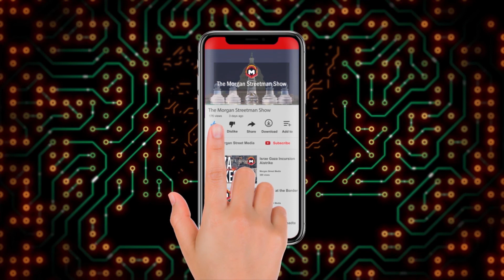How The Communist Revolution is Shaping America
The Morgan Streetman Show - July 20, 2020